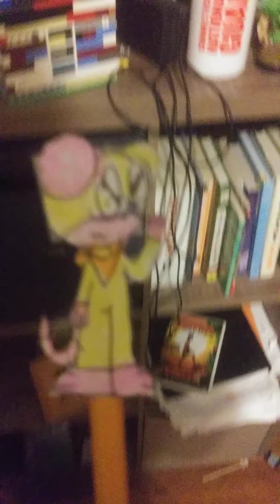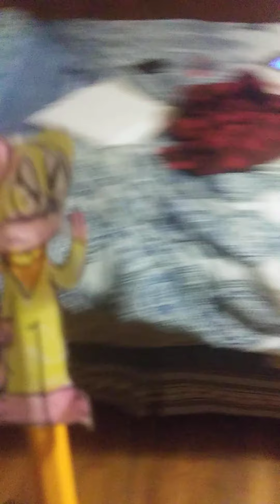Bad movies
4 Bad movies I watched :3